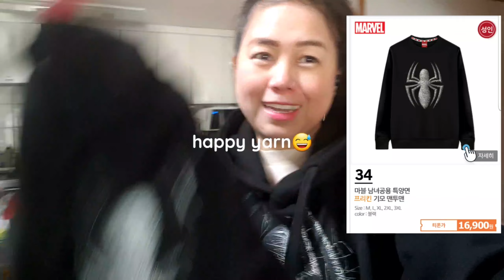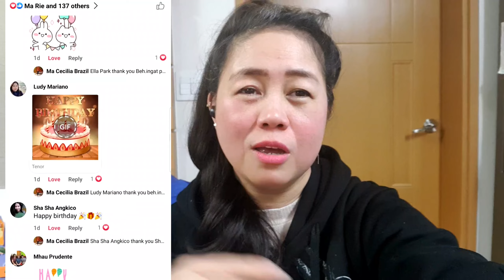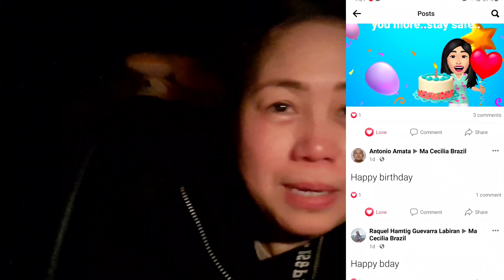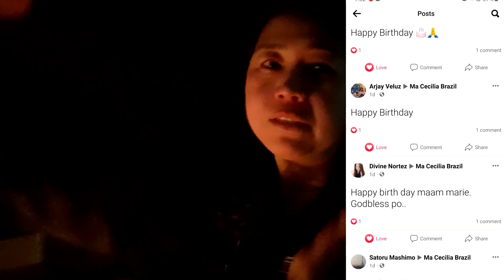My 39th Birthday Celebration | Ang Dami Kong Iyak | Family and FB Friends Shout outs!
Sharing you how we celebrated my 39th Birthday with my family..I am very emotional in this video😅, i am just very thankful to God for the gift of life, gift of family and friends and for all the blessings.. One of my birthday wishes is that the Lord save each and everyone from any difficulties they are experiencing right now..
~KimMarie KorPhil ❤